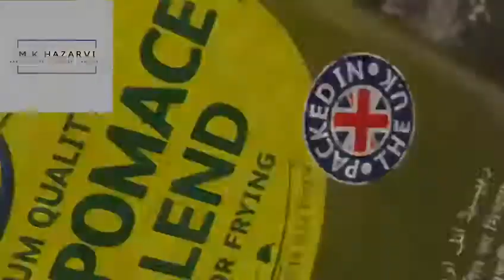HAZARA KA CHAR-POTA PRATHA BANANAY KA ASAN TAREEQA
CHAR-POTA means four layered Pratha delicious healthy and Asan. Enjoy.
Traditional breakfast compulsory item of subcontinent.